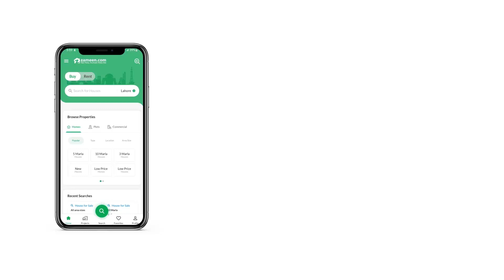5 MARLA RESIDENTIA PLOT FOR SALE IN TOP CITY 1 ISLAMABAD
5 Marla  Residential Plot Heighted location Block-G For Sale Top City-I

 Location

In Vicinity of New Islamabad International Airport